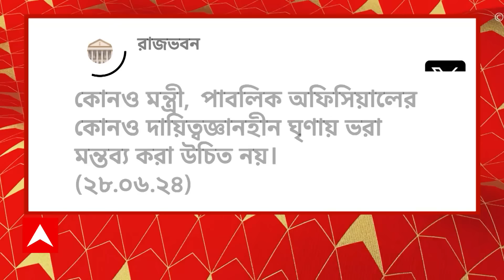Budget News: বাজেট অধিবেশনে বিতর্কিত মন্তব্য অভিজিতের। ABP Ananda Live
Abhijit GAnguly: সংসদে প্রথমবার বক্তব্য রাখলেন তমলুকের সাংসদ অভিজিৎ গঙ্গোপাধ্যায়। উত্তরবঙ্গ নিয়ে ফের বিজেপির নতুন কৌশল? প্রধানমন্ত্রীর সঙ্গে দেখা করে, উত্তরবঙ্গকে উত্তর-পূর্বের অন্তর্ভুক্ত করার প্রস্তাব দিলেন বিজেপির রাজ্য় সভাপতি সুকান্ত মজুমদার। তাঁর দাবি, এমনটা করলে উত্তরবঙ্গের কেন্দ্রীয় প্রকল্পের জন্য় আরও বেশি টাকা পাওয়া যাবে। পাল্টা এনিয়ে বিজেপিকে কটাক্ষ ছুড়ে দিয়েছে তৃণমূল। কখনও উত্তরবঙ্গকে পৃথক রাজ্য়, কখনও কেন্দ্রীয় শাসিত অঞ্চল করার দাবি জানিয়েছেন, বিজেপির বিভিন্ন নেতা। এবার উত্তরবঙ্গ নিয়ে নতুন প্রস্তাব দিলেন স্বয়ং বিজেপির রাজ্য় সভাপতি সুকান্ত মজুমদার। তাও আবার সরাসরি প্রধানমন্ত্রীর কাছে। 'এই ধরনের প্রস্তাব আমি মাননীয় প্রধানমন্ত্রীকে দিয়েছি। এবার মাননীয় প্রধানমন্ত্রী তার বিচার করবেন এবং আগামীদিনে যদি উত্তর-পূর্বের সাথে উত্তরবঙ্গ যুক্ত হয়, উত্তরবঙ্গ পশ্চিমবঙ্গের অংশ হিসেবে উত্তর-পূর্বের সাথে যদি যায়, তাহলে স্বাভাবিকভাবে উত্তরবঙ্গে কেন্দ্রীয় যে প্রকল্পগুলো আছে, প্রকল্পের টাকা অনেক বেশি পরিমাণে পাওয়া যাবে এবং তার সাথে সাথে এই এলাকার... এই এলাকা অনুন্নত এবং এলাকার উন্নয়ন হবে। আমার মনে হয়, রাজ্য় সরকারেরও এতে বাধা থাকবে না বা রাজ্য় সরকারের সহযোগিতা আমরা পাব', বললেন সুকান্ত। ABP Ananda Live

 / abpanandatv